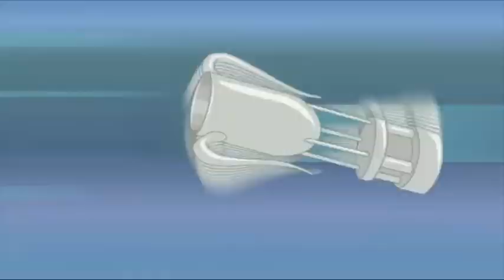Delilah & Julius - S01E21 - Game, Set, Match